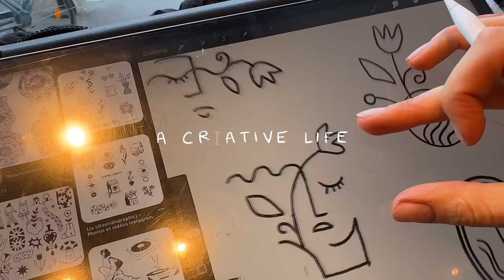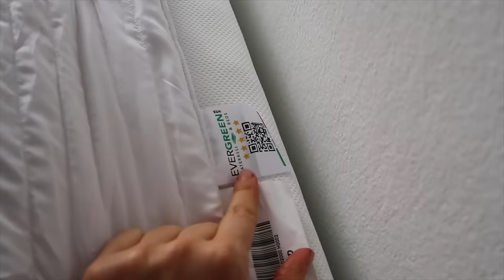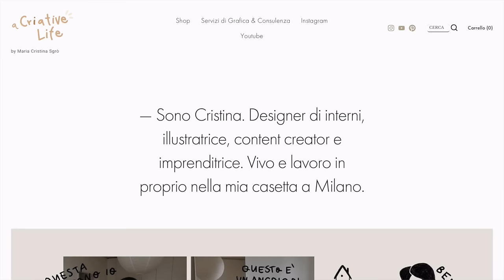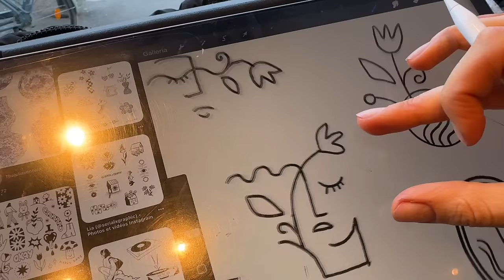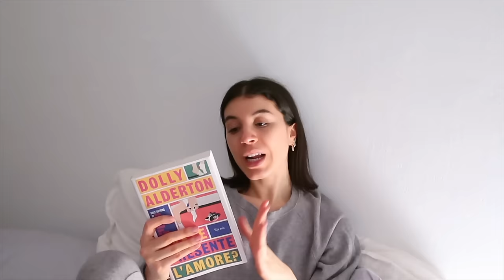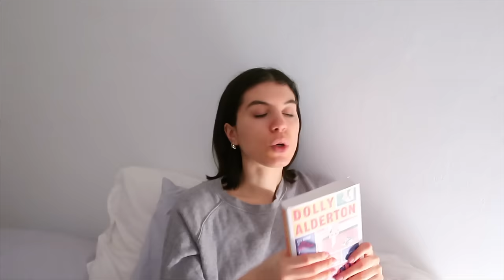VLOG | QUANDO TUTTO CAMBIA😮‍💨 HAUL Mango, Zara Home, Oysho, un Libro Bellissimo,Outfits Semplici pt2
Tutti i link dei prodotti citati sono qui nella descrizione ☺️👇🏼

QUI TUTTI I MIEI LIBRI PREFERITI ➡️
QUI TUTTI I MIEI ACQUISTI AMAZON PER LA CASA ➡️

Acquista il mio nuovo VISION BOOK a soli 7€!!

⭐️il mio SHOP su AMAZON con tutti i miei prodotti PREFERITI in CATEGORIE ⭐️

🤍 Su Cuure hai il 30% sconto sul primo ordine applicando il mio codice prima di pagare: CRISTINA8387
Con il codice  " Cristinasgro5 " puoi avere il 5% di sconto acquistando una sedia
Con il codice "Cristinasgro15"  puoi avere il 15% di sconto acquistando 2 o più  sedie
🤍PaperLike, la cover per disegnare sull'iPad come se fosse un foglio di carta
🤍15% di sconto su qualsiasi bouquet o pianta COLVIN usando il codice ACRIATIVELIFE
🤍15% di sconto su qualsiasi borsa, scarpa o accessiori di LooksLikeSummer usando il mio codice ACRIATIVELIFE

- Che lavoro fai? Al momento lavoro in proprio come Designer a Milano, gestisco il mio negozio online dove vendo prodotti di cartoleria ideati, realizzati e stampati da me, lavoro per commissioni personalizzate, loghi e grafiche nell'ambito dell'editoria e gestisco la mia pagina Instagram e qesto canale Youtube in cui condivido le mie esperienze, passioni e la mia vita lavorativa ☺️

Free Music for Videos 👉 Music by Mei Anima - Can't Hide My Love